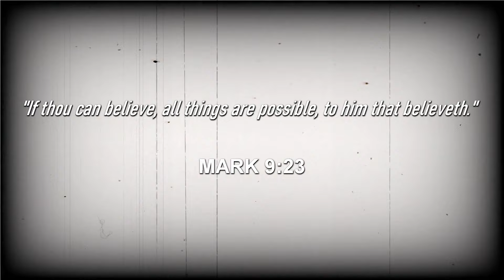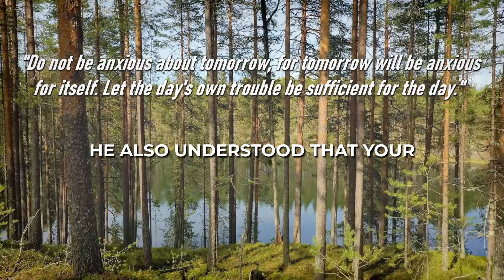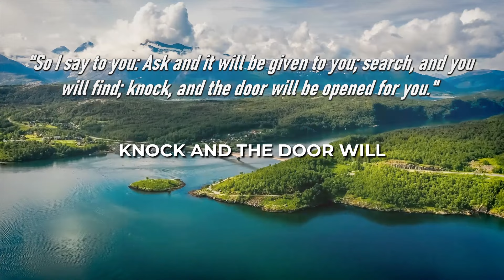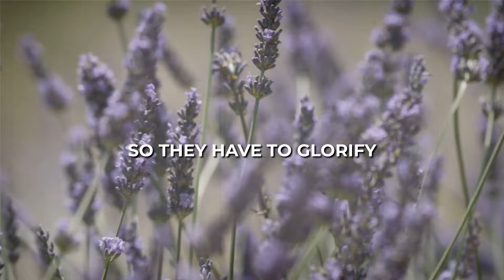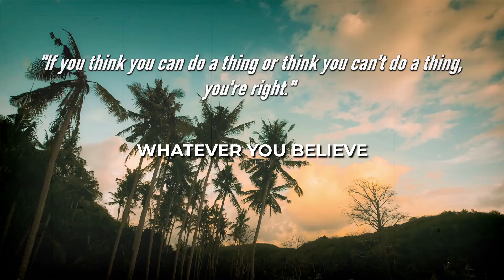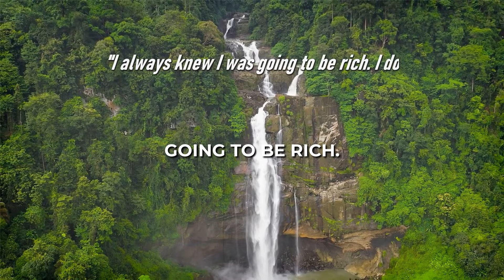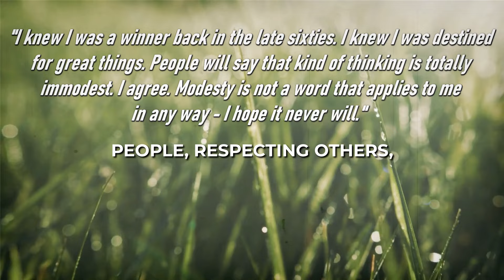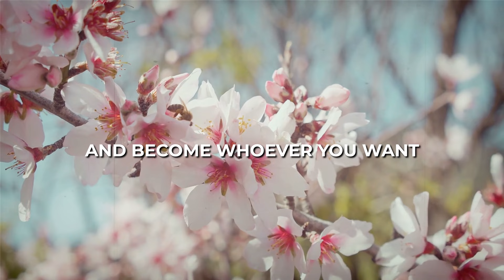This is How The Game Called LIFE is Played (and how you should play also)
Learn how successful people play this game we call life, a game we are so serious about. Today's message will illustrate the easiest way to manifest and attract the desired outcomes into existence.

I hope you gained valuable insights and knowledge from this video.